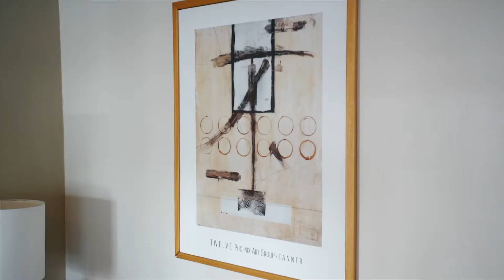Отель Ксанте Резорт Спа 5* (Сиде). The Xanthe Resort & Spa 5* (Сиде). Рекламный тур "География".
В мае 2018 года менеджеры и директора офисов "Географии"  провели инспекцию лучших отелей Анталийского побережья Турции. Мы не только проверили все отели лично, но и сняли ролики, которые будут полезны для вас.

"География" рекомендует The Xanthe Resort & Spa 5*. Отель расположен в 7 км от центра г. Сиде и в 60 км от аэропорта Анталии.

Отельный комплекс поддерживает концепцию семейного отдыха, а территория отеля создана для того, чтобы там было комфортно даже самым требовательным гостям.

Здесь можно комфортно разместиться в одном из баров или уютных ресторанчиков для романтического ужина, а детей можно поручить внимательным аниматорам детского клуба.

Более подробную информацию и цены на этот и другие отели Турции смотрите по ссылке